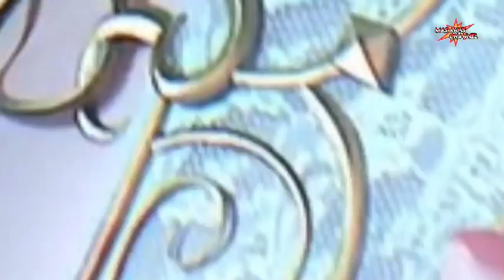SPOILER APOTHEOSIS VERSI NOVEL PART 481